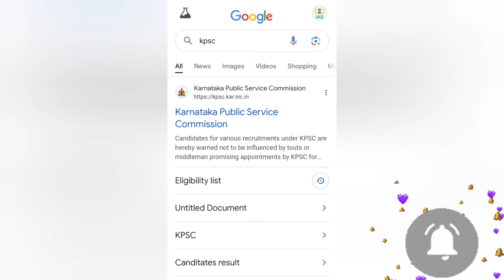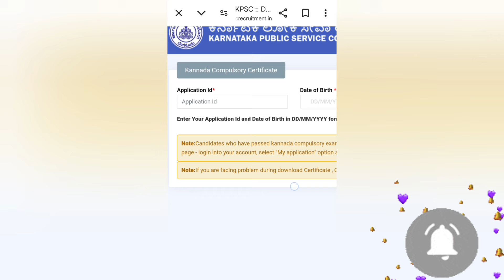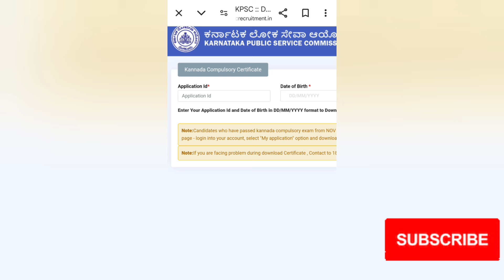KPSC COMPULSORY KANNADA CERTIFICATE UPDATE /KPSC ಕಡ್ಡಾಯ ಕನ್ನಡ ಸರ್ಟಿಫಿಕೇಟ್ ಡೌನ್ಲೋಡ್ ಮಾಡೋದು ಹೇಗೆ